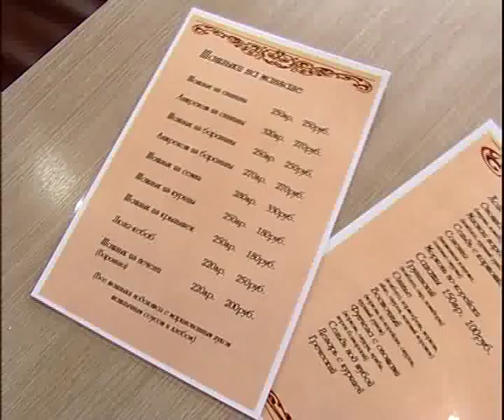Best Auto & Soltan ovners 11 15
Алексей Челейкин - Best авто и Солтан то что хотят хозяева 11-15, Alexey Cheleykin - Best Auto & Soltan ovners 11 15